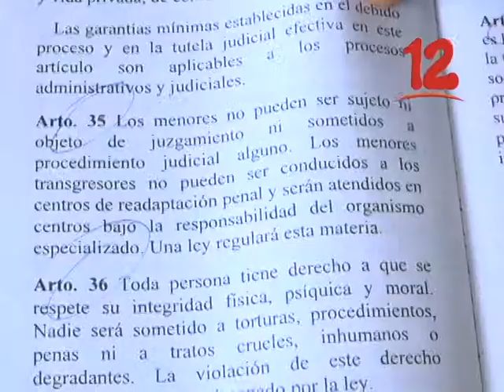“LOS REOS PIERDEN DERECHOS CIVILES, PERO NO LOS DERECHOS HUMANOS”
Los reos pierden derechos civiles, pero no los derechos humanos, dijo el Pastor Norman Marenco.